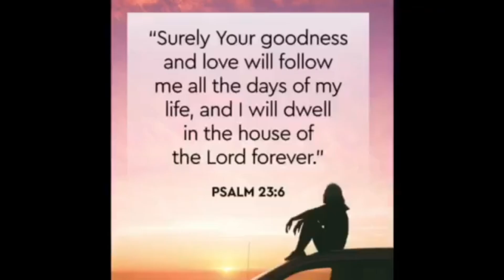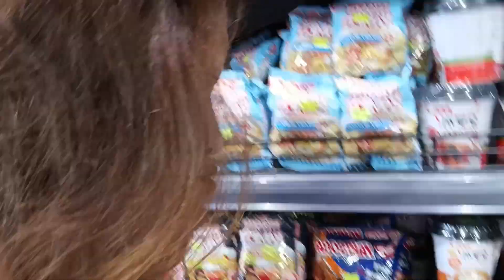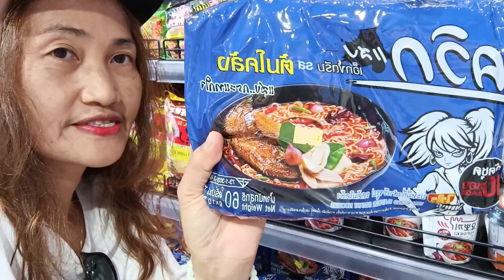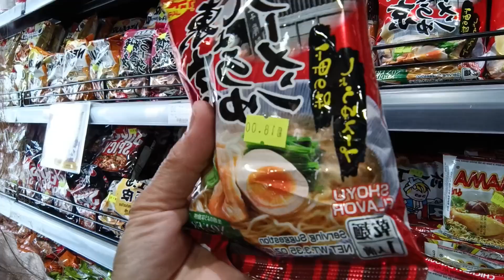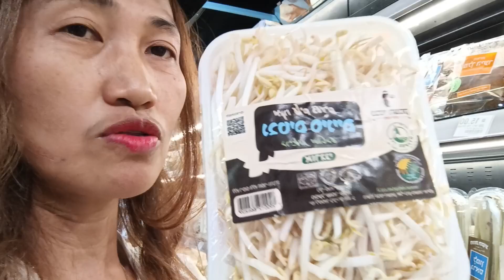May benefits bangnakukuha saThailand noodles?Bakit magandang mamili saTayoAsianStore BE'ERSHEVA?🇮🇱🕊️